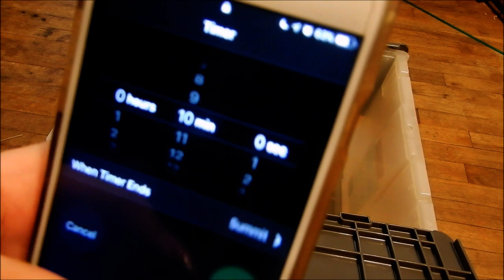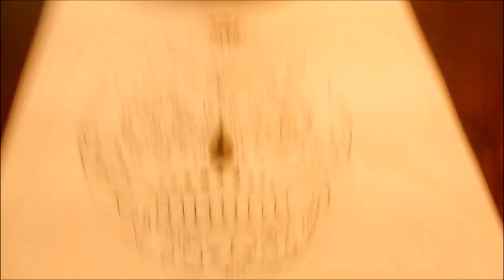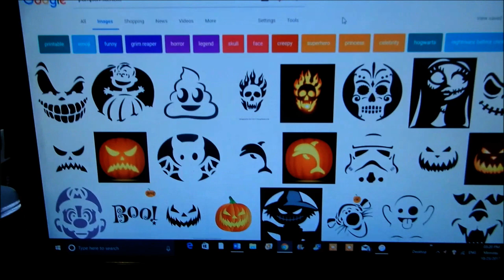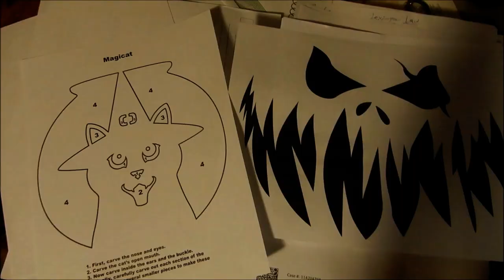PAINTING AND CARVING PUMPKINS! | VLOG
► PAINTING AND CARVING PUMPKINS!